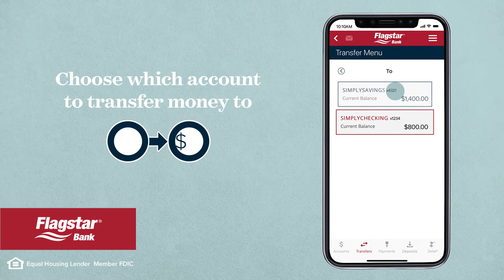Transfer Funds Remotely | Mobile Banking | Flagstar Bank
Flagstar offers three different ways for you to transfer funds remotely: between any of your own accounts (even outside Flagstar), through Zelle, which allows you to transfer money to any other person or account and between your internal Flagstar accounts. Set up one-time or recurring transfers easily.

About Flagstar
Flagstar is a federal savings bank that provides consumer, small business and commercial banking services through 150+ branches in Michigan, Indiana, Ohio and California. Our mortgage business operates through 100+ retail locations, online and through a wholesale network of brokers and correspondents in all 50 states to assist with all types of loans. At Flagstar, we believe in the power of the Human Interest Rate: genuine interest in helping our customers achieve financial success.